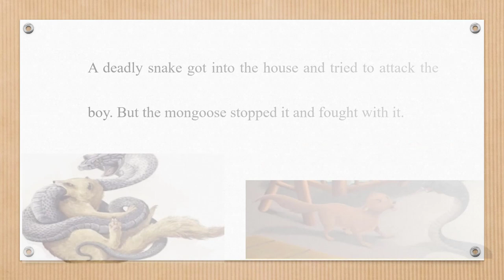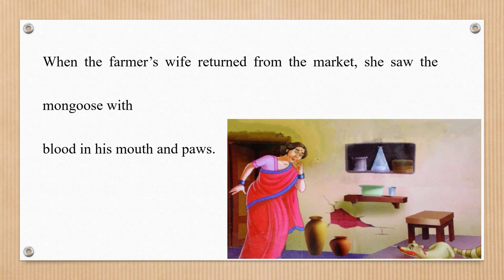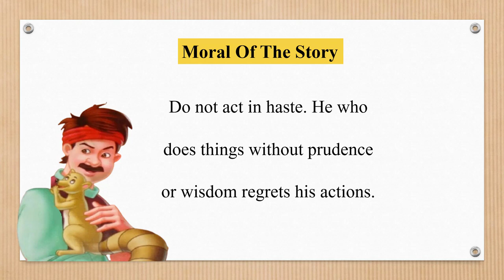Learn English Through Short Stories | Motivational Short Story : The Loyal Mongoose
Do not act in haste. He who does things without prudence or wisdom regrets his actions.